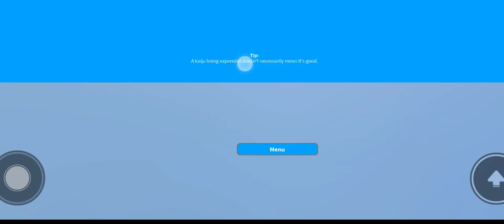gray mode Godzilla 2019 Kaiju universe